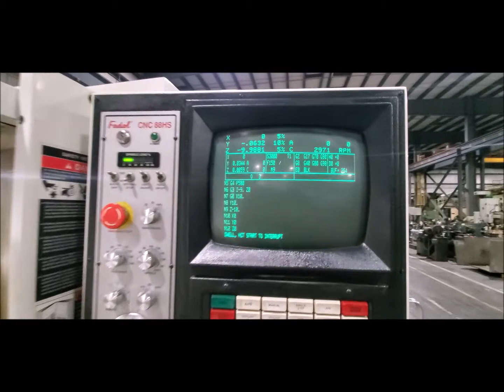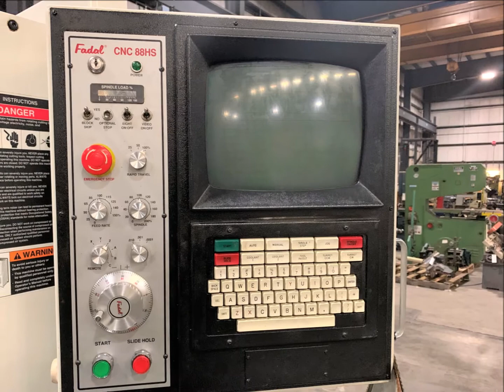Fadal 4020A HT 1999 with VH65 Rotary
This Fadal 4020A HT vertical machining center is equipped with the Extended Z-axis travel of 28".  This nicely accommodates the 4th axis Rotary Table -- the Fadal VH-65 Rotab -- that is included in the sale of the machine.
it is a 7500 RPM, 40" x 20" x 28", 4th axis VMC.  Machine is under power and can be inspected alongside another good condition 2000 Fadal 4020A HT in the same facility.  That 2000 unit has 10,000 RPM.  Please follow this link to view the full specs and all other inventory on our